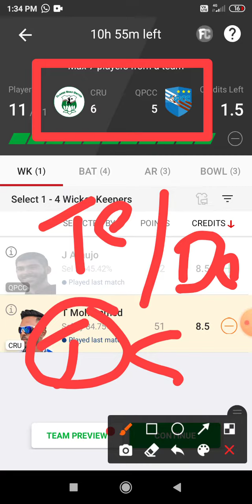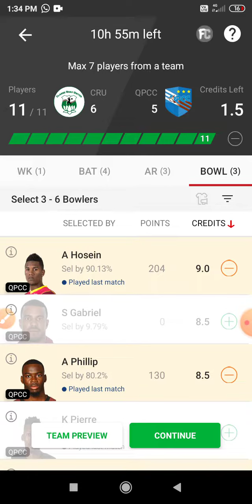CRU vs QPCC Dream 11 Prediction | CRU vs QPCC Dream11 Prediction Today Match